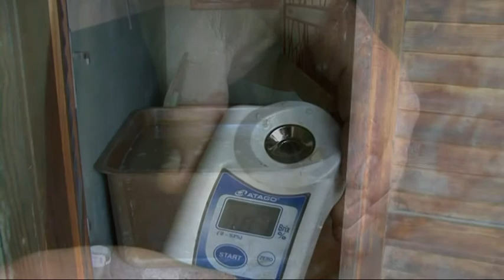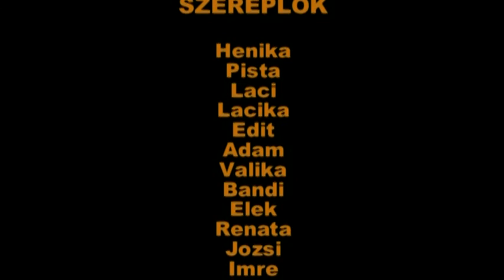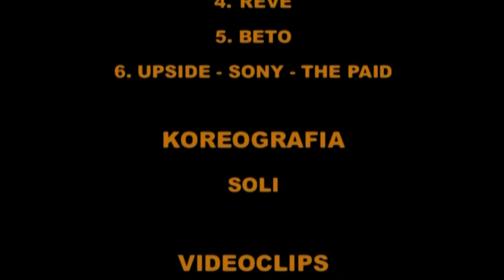Oberačka u Pištu - produkt soli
Moje videa sú vyrobené amatérsky, nie na profesionálnej úrovni,
len, ako súkromnou osobou, pre potešenie duše, bez najmenšieho nároku na nejaký honorár, alebo zárobok. Vznikli na vlastné náklady a neboli vyrobené pre akýkoľvek zisk, sú určené pre spríjemnenie...
Videa nie sú hovorené, ale okorenené príjemnou hudbou, ktorá je verejne dostupná a neslúži, ako plagiátorstvo. Nejedná sa ani o krádež, podvod, napodobňovanie autora. Práve naopak. Hudba vo videách nie je nezneuctením autorov,
ale naopak, je reklamou ich umenia. Jednoznačne ide o zviditeľňovanie autorov tejto hudby a v niektorých prípadoch, aj vzdanie holdu.

My videos are made amateurish, not professionally, only, as a private person, for the pleasure of the soul, without the slightest claim to any fee or earnings.They were created at their own expense and were not made for any profit, they are designed to make ... Videos are not spoken, but flavored pleasant music that is publicly available and does not serve as plagiarism.It is not even theft, fraud, imitation of the author.On the contrary.Music in videos is not a disgrace to authors, but on the contrary, it is an advertisement of their art.It is clearly a matter of making the authors of this music visible and, in some cases, of paying tribute.